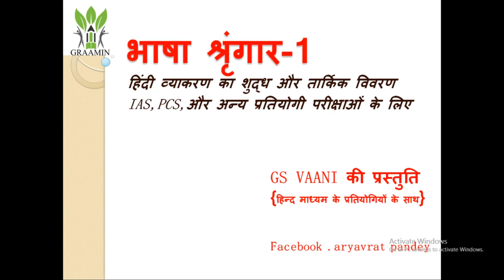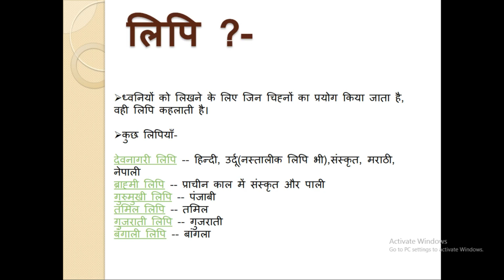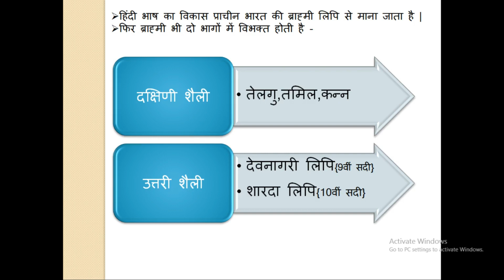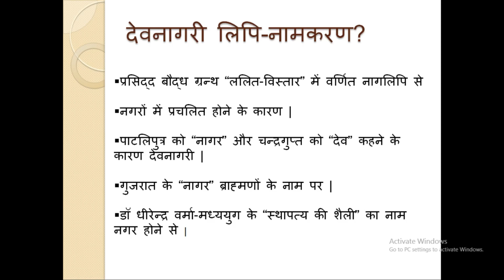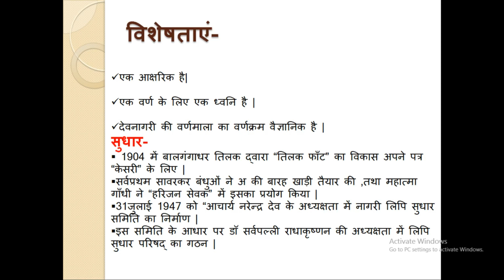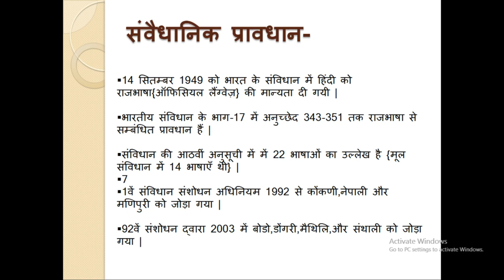भाषा श्रृंगार-1 IAS PCS और अन्य प्रतियोगी परीक्षाओं के लिए शुद्ध एवं परिमार्जित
IAS,PCS या ऐसी कोई भी प्रतियोगी परीक्षा जिसमे हिंदी भाषा से सम्बंधित प्रश्न पूछे जाते हैं ऐसी परीक्षाओं के लिए विशेष उपयोगी|इसके अलावा ऐसे हिंदी माध्यम के प्रतियोगी जिनकी हिंदी भाषा कमज़ोर है उनके लिए भी यह श्रृंखला उपयोगी साबित होने वाली है |
यह GS VAANI की विशेष प्रस्तुति है ,इसके अलावा भी और भी कई कार्यक्रम निकट भविष्य में मिलेंगे ...बने रहिये ..GSVAANI के साथ||